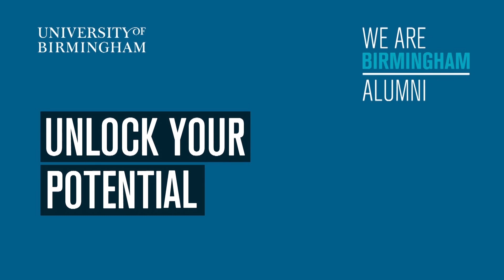We are Birmingham Alumni - Mohammed Rifaat Al Taleb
MSc Road Management and Engineering graduate Mohammed, talks about why he chose to study at the University of Birmingham and how the degree programme prepared him for life post-graduation.